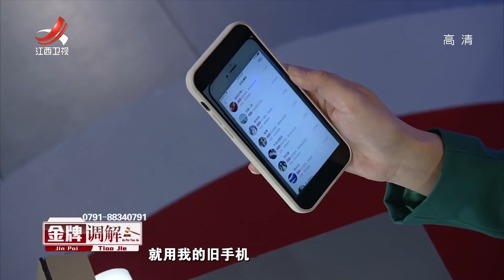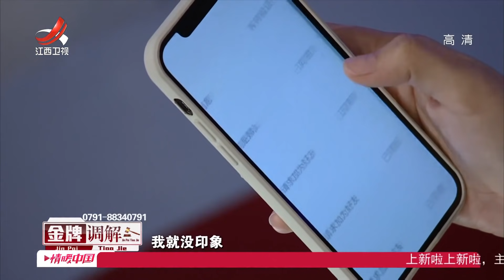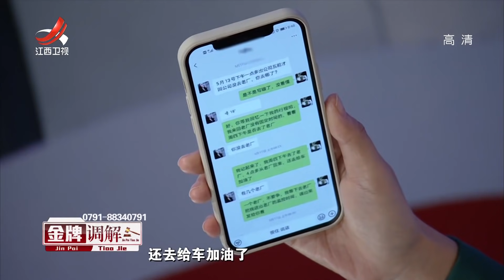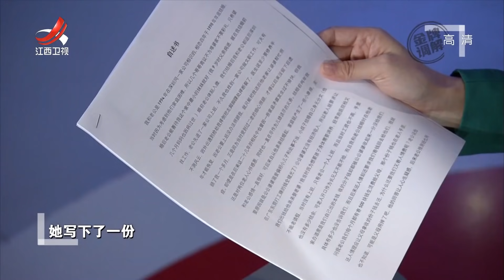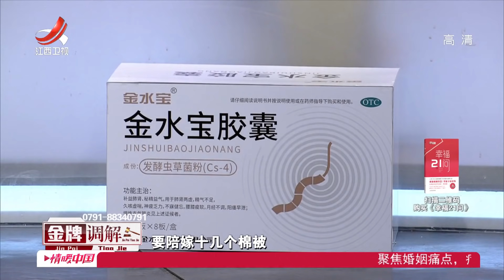《金牌调解》多疑妻子怀疑丈夫出轨 丈夫无言辩解宁愿净身出户 20211030